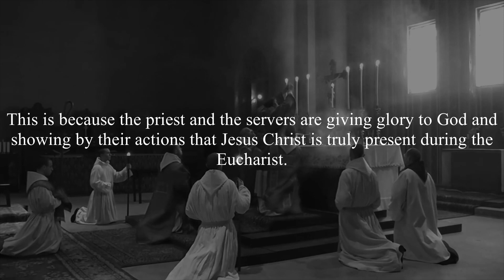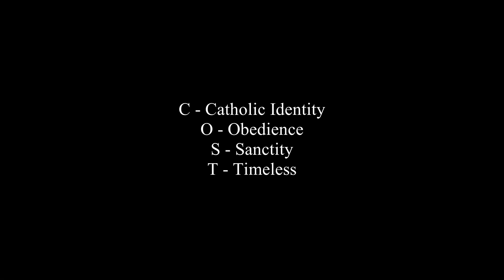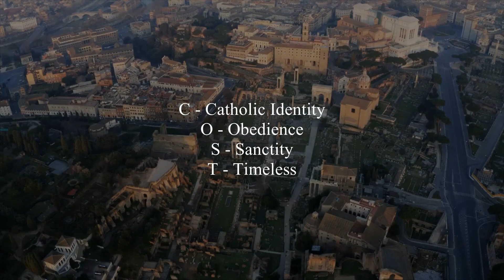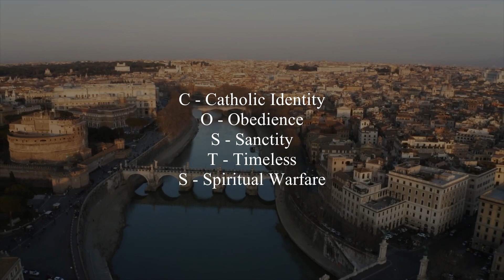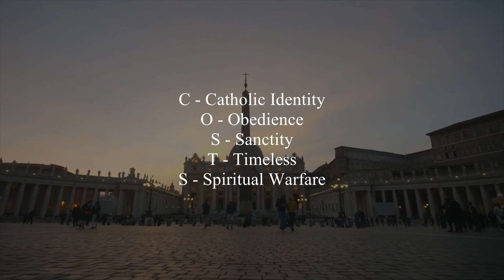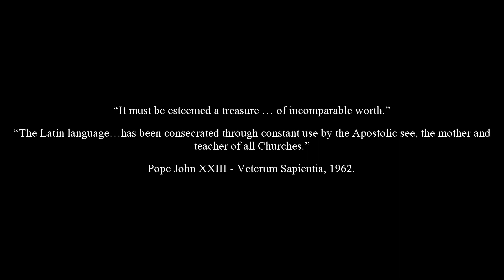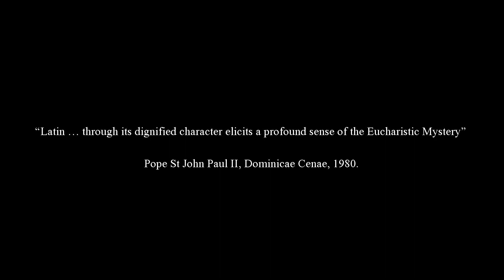Why Pray in Latin? Catholic Basic Prayers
Dear all,

Here is a short video which gives some reasons why Catholic Christians should retain Latin in prayer and in liturgy.

The video contains an easy to remember acronym if you ever need to share the reasons.

This is supported by the magisterium of the Church and the testimonies of very saintly people.

Mr. Reuben Gabrasadig